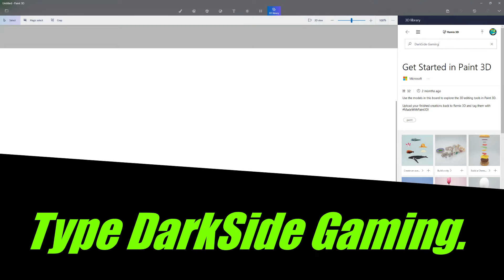Paint 3D Special!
Only At Windows 10!

Get A Free Emoji (NO CLICKBAIT)

DarkSide's Image Box (Image Look-Alike)

DarkSide's Image Box (My Image Box)

DarkSide's Image Box (Image Finder)